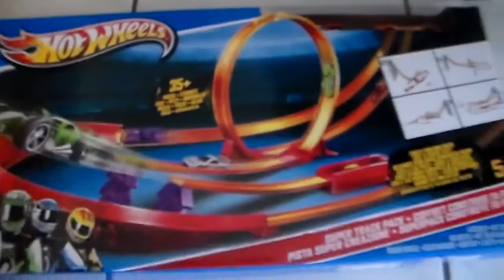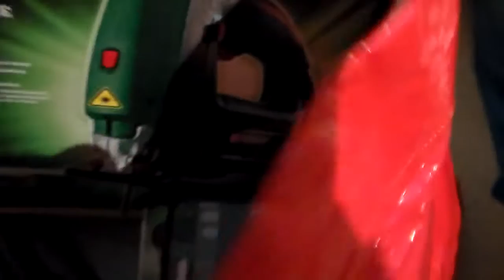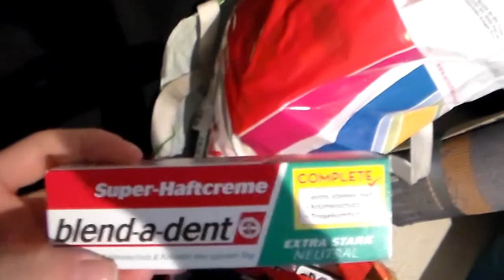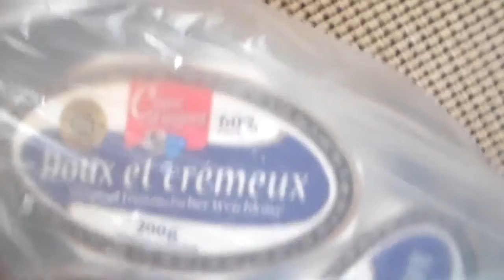Сборы в Украину,что мы везем